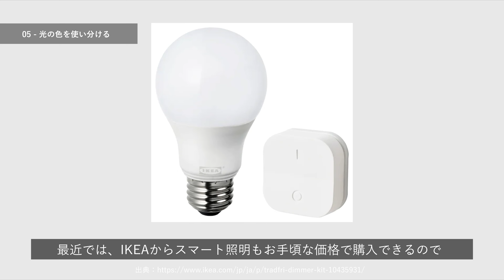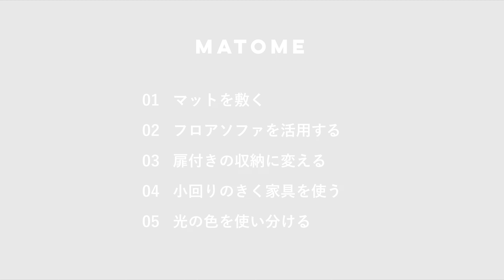【インテリアのコツ】子育てインテリアアイディア 5選【子育て世代】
今回は、子育て世代に向けたインテリア
アイディアを紹介しています。

我が家でも実際に行っている事も多いので

▼【 ルームツアー】 インテリアデザイナーの自宅　家族3人暮らし / 1LDK / 賃貸マンション / メゾネット / CLASSE

▼【LUXURY INTERIOR】インテリアデザイナーが選ぶ 家具ブランド10選 【家具ブランドBEST10】